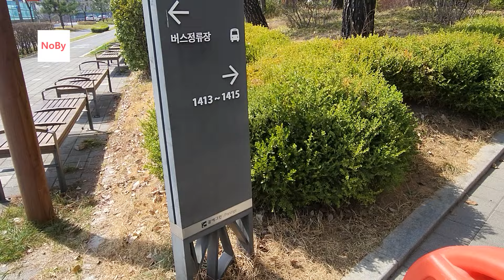GTX 약발은 끝! 자고 일어나면 수천만원씩 집값 떨어지고, 매물은 1년 전보다 두배 넘게 쌓였네. 서로 팔려는 동탄신도시. 부동산 아파트 이야기 집값전망 하락 폭락 노가다 노비